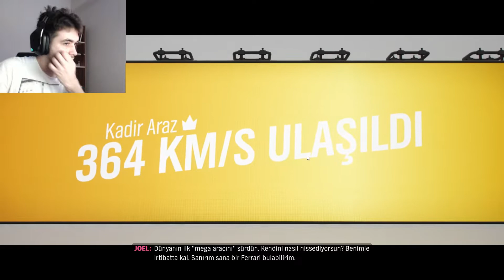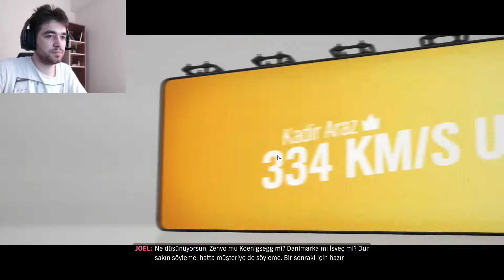Forza Horizon 4 Dünyanın En Hızlı Kiralıkları [Hikaye] (30 Yıldız)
Horizon hikayesine iş yerleri ile devam ediyoruz.. Bu bölümde dünyanın en hızlı arabalarını kullanma fırsatımız oluyor..